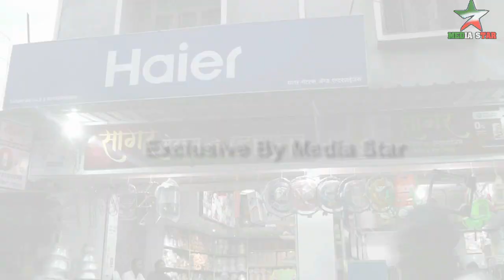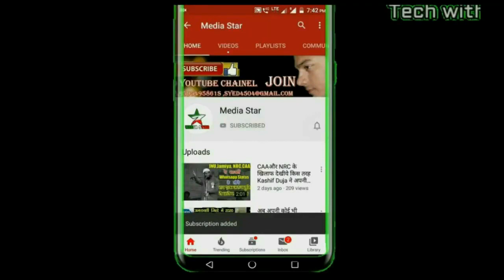मोरे अंगना मोइनोद्दीन अय्यरे | Mukrram Warsi | Achalpur Urs 2022 Qawwali | Dullah Shah Rahman Gazi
प्रोग्राम ऑर्गनिस खानखाय राहबरिया अमरावती .

दुल्लाह शाह रहमान गाज़ी 1152 उर्स 2022

अचलपुर उर्स के पूरे वीडियो दंगल कव्वालियां के अपडेट के लीये हमारे चैनल से जुड़े